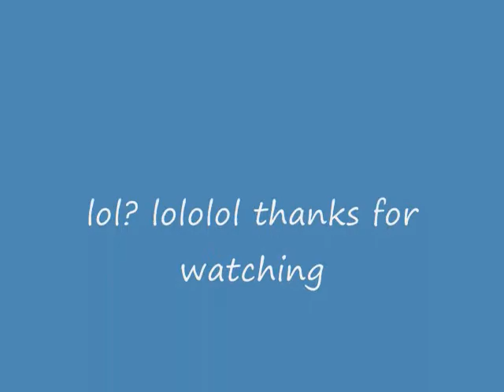Roblox iron man lol?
XD.This movie was made beacause i was bored.Anyways enjoy!as usal please rate and comment